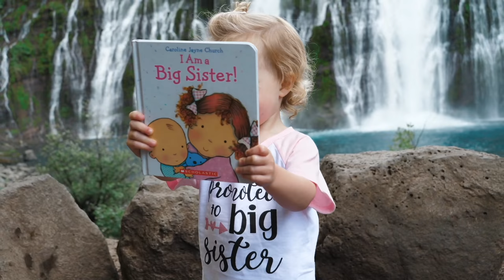How I healed my SUBCHORIONIC HEMATOMA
- where I answer my top 5 frequently asked questions from this video!

My advice and steps to heal your SUBCHORIONIC HEMATOMA | In this video, I share my experience of being diagnosed with a subchorionic hematoma in my current pregnancy. I will first share my personal journey of how I found out, to what I did to help or increase my chances of having the hematoma resolved, and what I would advise other moms that are currently experiencing a subchorionic hematoma that I wish I would have realized or learned when I first diagnosed with a subchorionic hematoma.

I hope this video gives you information, but more importantly HOPE as you are experiencing all the emotions from being diagnosed with a subchorionic hematoma!

Products I used for dietary ALA:
Organic Chia Seeds with Omega-3
Organic Ground Flaxseed
Shelled Hempseed
High Absorption Magnesium
Vitamin C